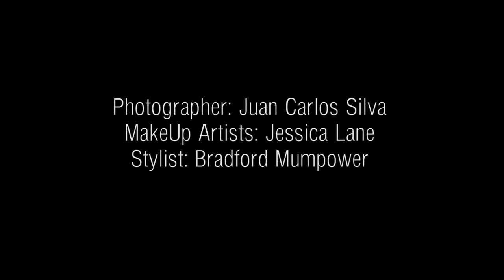Color Block Party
With the popularity of filters and the ease with which digital images can be edited, it’s sometimes hard to know what is real, but the team behind our fashion shoot believed that creating a real set results in a better image. During a three-day period, Bradford Mumpower, Juan Carlos Silva and Jessica Lane painted and repainted the same corner in their Lawrenceville studio to create a new set for each day of the shoot. At the end of each day, the sets were broken down and the walls, ceiling, floor and props were primed and painted a new color. The next morning, when the paint was dry, everything was rebuilt to get ready for the next model.